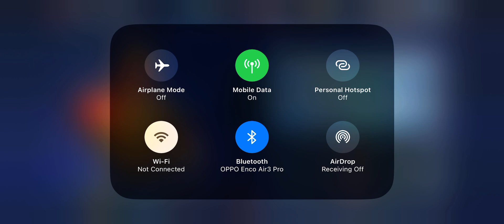KOF - King of Fighters ALLSTAR - Story Mode | iOS Gameplay